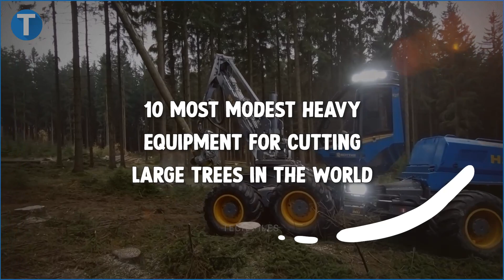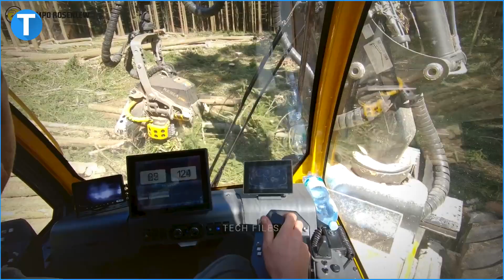10 Most Modern Heavy Equipment For Cutting Large Trees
As evil as it may sound, trees need to be cut down every now and then. Cutting down old trees gives us allowances to plant new ones. In addition to that, clearing out a section of the forest provides space that can be used for various purposes and the lumber generated from cut-down trees is simply indispensable to the human race. Using humans to cut down these trees can be quite strenuous and can pose a danger to the labor’s health. That’s why we require the use of technology and innovation in clearing out trees. Today, you’d be going through a rundown of the 10 most modest heavy equipment for cutting large trees in the world. You wouldn’t want to miss out on what we have next.

Prosilva 810 Harvester

PROSILVA was founded at Savinja Valley, Slovenia in 1989. For 33 years, the European alignment of expert foresters in over 25 European countries has promoted services that conserve forest ecosystems. PROSILVA’s members comprise foresters, forestry students, and others, who are dedicated to maintaining and efficiently utilizing forest ecosystems around the world. The 10-ton harvester is fitted with a 151 kW D-type engine. The PROSILVA 810 harvester is also fitted with an H1395 crane. The harvester is equipped with just 4 wheels and yet, it is a monster on the trails, cutting down every tree in its path.

John Deere 1470g

With a 200 kW, 1900 rpm JOHN DEERE engine, the wheeled harvester also has a twin-pump hydraulic system to transmit simultaneous power to the boom and harvester head, a Processing Power Control to lower the harvester’s operating costs and increase its productivity, an Intelligent Boom Control to supply its operator with increased working precision and productivity, and a set of scratch-resistant, polycarbonate RENCRAFT Super Hard Coat windows. The transport height of the harvester is 3910mm and its total width is 2990mm. It has a 450-liter fuel tank and a 300-liter hydraulic tank. It also has an H480C reference harvesting head. With a delimbing diameter of 680mm, a delimbing feed rate of 5.3m/s, and a delimbing feed force of 30kN, the harvester moves at a speed of 21kph. John Deere, the founder of JOHN DEERE, was a blacksmith. He developed the first commercial self-scouring plow in 1837. All JOHN DEERE products are centered on their customers, ensuring they are completely satisfied and pleased with their outcomes. Its employees are dedicated to keeping up with the standards JOHN DEERE has set and broken new grounds in the industry. Thus, the American manufacturer of agricultural equipment is well known for the high quality and productivity of its equipment.